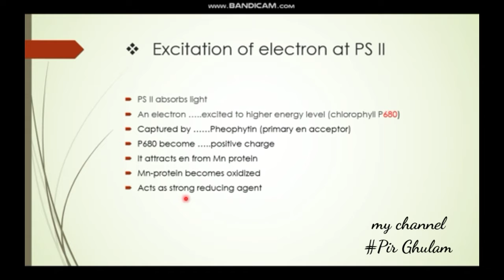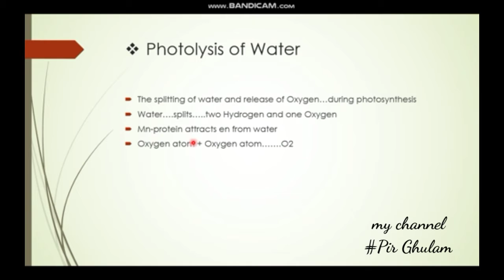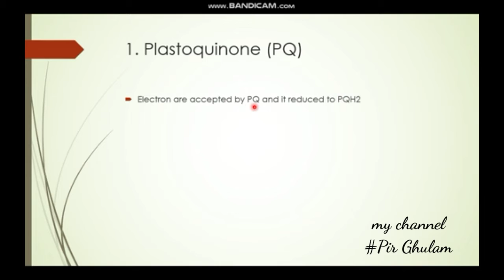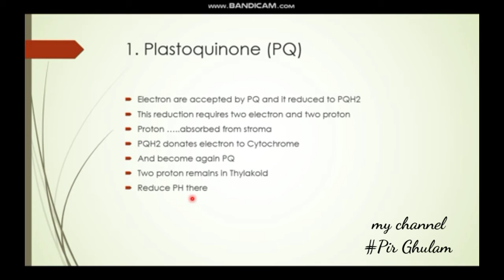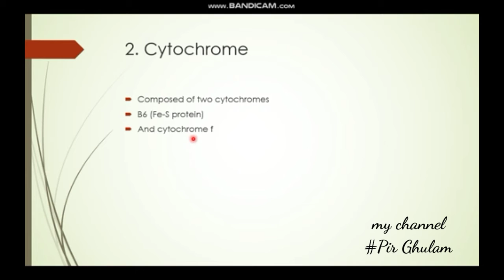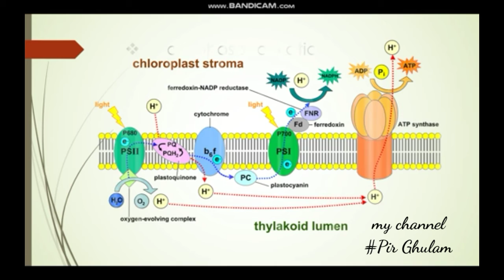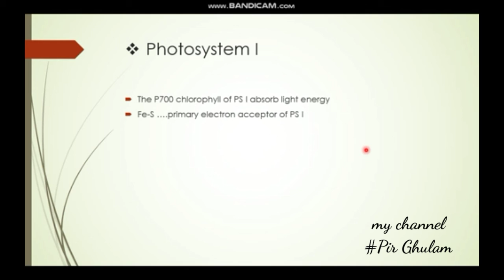Part 2 of Light reaction //Cyclic electron flow//Photophosphorylation//Plant physiologY//Pirghulam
Description.

In photosynthesis, the light-dependent reactions take place on the thylakoid membranes. The inside of the thylakoid membrane is called the lumen, and outside the thylakoid membrane is the stroma, where the light-independent reactions take place. The thylakoid membrane contains some integral membrane protein complexes that catalyze the light reactions. There are four major protein complexes in the thylakoid membrane: Photosystem II (PSII), Cytochrome b6f complex, Photosystem I (PSI), and ATP synthase. These four complexes work together to ultimately create the products ATP and NADPH.